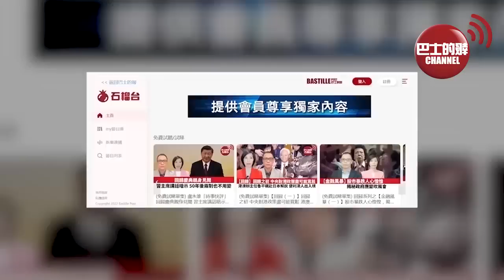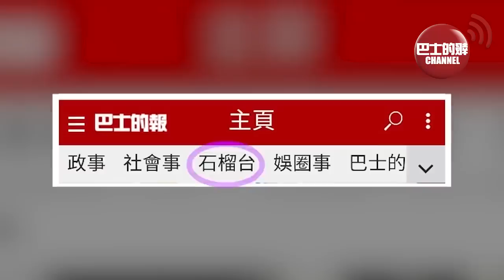【中國焦點新聞】美軍綠色貝雷帽部隊模擬空降台島，中美特種部隊或決戰台北。「祝融號」發現火星低緯度有液態水 為降霜或降雪導致。23年5月5日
1、美軍綠色貝雷帽部隊模擬空降台島，中美特種部隊或決戰台北。

2、「祝融號」發現火星低緯度有液態水 為降霜或降雪導致。

3、全球最大規格剪切型密煉機下線。

4、中國海拔最高特高壓變電站主體開工建設。